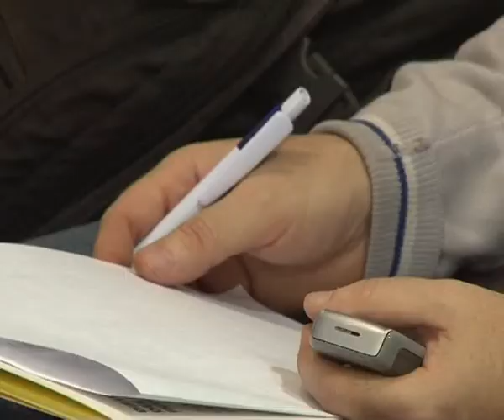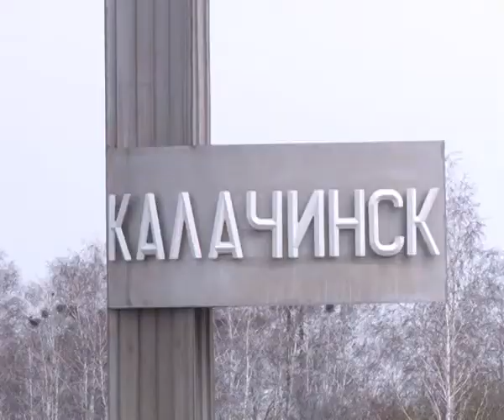pressОГОНЬ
Пресс-конференция посвященная эстафете Олимпийского огня «Сочи 2014»